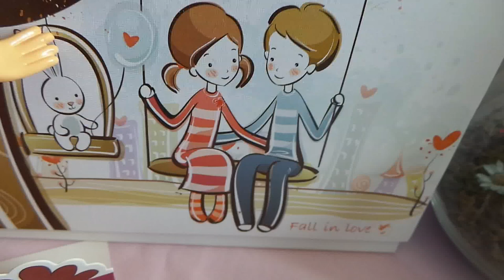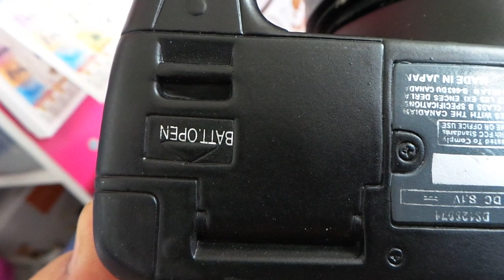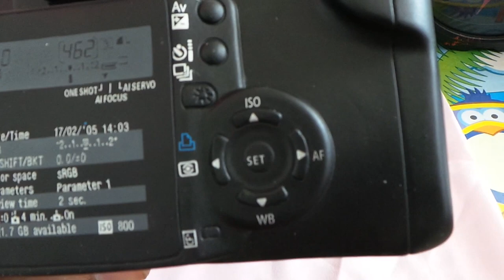DSLR Coin Bank (Malaysia) No Review No Unboxing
Introduction :

Canon Malaysia

Canon Marketing (Malaysia) Sdn Bhd started its operations in 1987 and today it has became a major corporate player in Malaysia.

Focused on the objective of providing excellent products and support to Malaysian users, Canon invested considerable time and effort in developing channels to access the market.

Growing from strength to strength since its inception, Canon Malaysia has become a brand synonymous with many market firsts:

- Launched the 1st ever plain paper fax and color copier in Malaysia
- Launched the highly popular Bubble Jet printer
- Launched the 1st ever colour fax machines in Malaysia
- Launched the world's smallest and slimmest DVD Camcorder in 2006
…. And the list continues to grow….

Canon is committed and will continue to strive to become a household name and a leading brand, sought after for its quality and reliability in products and services, living up to its corporate tagline, Delighting You Always, for now and well into the future.

The Canon EOS 350D is an 8.0-megapixel entry-level digital single-lens reflex camera manufactured by Canon. The model was initially announced in February 2005

*Note, this is not real working canon EOS 350D dslr camera, it act as a coin bank.

also can us as
- Collection
- Display
- Children toys
- as dream come true ^_^